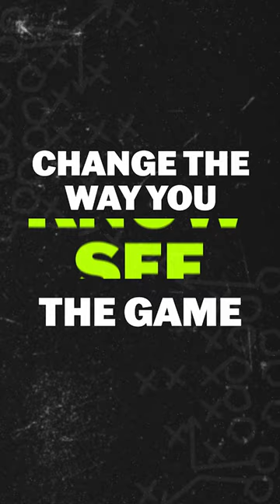Ed Reed shouts out Packers Jaire Alexander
Ed Reed selects Green Bay Packers CB Jaire Alexander as his most dominant defender of the month of December.

~ The best football insider content on the internet. Analysis from NFL head coaches, GMs, and execs. Founded by former NY Jets GM, MIA Dolphins EVP,  Mike Tannenbaum. ~

Follow us on all Social Media & Checkout our website!

~ Daily NFL News, Updates, GM Talks, & More! ~